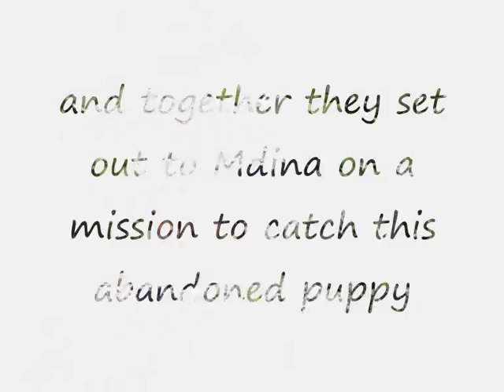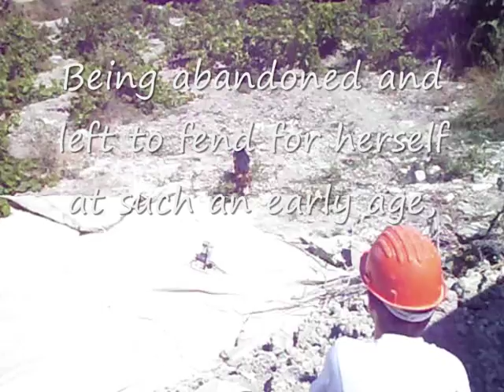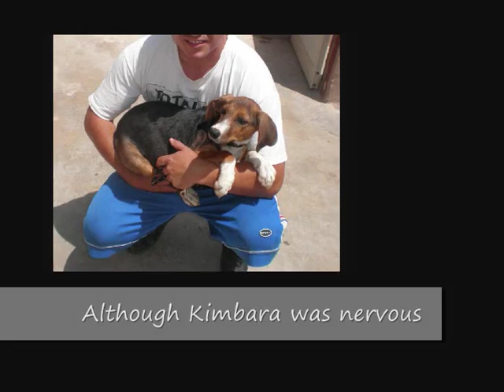Dog Rescue / Kimbara / Mdina Malta / AAA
Kimbara was abandoned and had been living in Mdina for a couple of weeks. AAA found out about her through facebook, when a certain feeder that had been feeding Kimbara posted pictures of her online. He was asking for help in order to catch her and find her a forever home, where she will be safe and properly cared for. One of our volunteers got in touch with him, and together they set out to Mdina on a mission to catch this abandoned puppy. They opted to use a dog trap in order to trap Kimbara, but she was very timid and refused to cooperate. Being abandoned and left to fend for herself at such an early age, Kimbara had already started to doubt humans and was confused as to whom she could trust. Therefore, by using some delicious treats and food, the volunteer tried to make friends with Kimbara. At first, she found all the attention and the selection of food overwhelming and backed away, but started approaching her rescuer soon after. It was all fun and games for her, coming and going as she pleases for food. Finally, after almost five and half hours, Kimbara got close enough for our volunteer to catch her. This was done gently using a leash. Kimbara was then taken to the AAA sanctuary where she was treated against fleas and given all the medical care she required. Although Kimbara appeared nervous and scared in the beginning, she has now calmed down and settled down well at the sanctuary. She has become a very friendly puppy, and is no longer shy around new people or dogs.